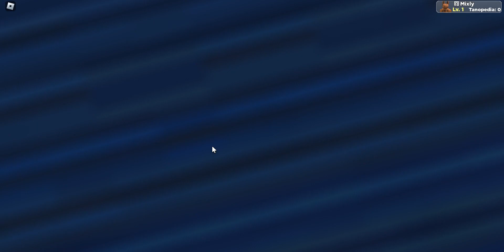PLAYING THE LONG-AWAITED TALES OF TANORIO! Roblox